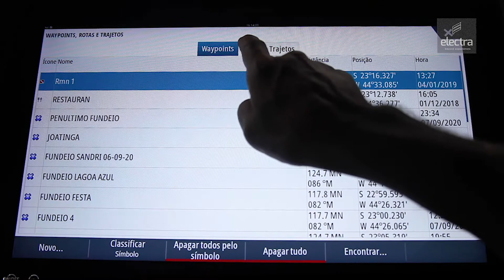Como traçar rota apenas com Touch?! Electra​ NSS EVO 3 | SIMRAD - Boat Shopping